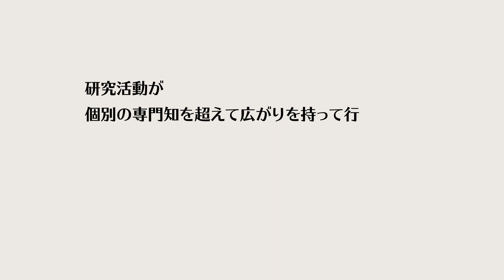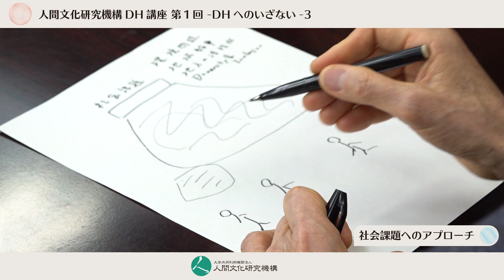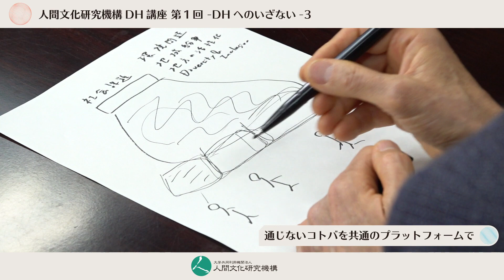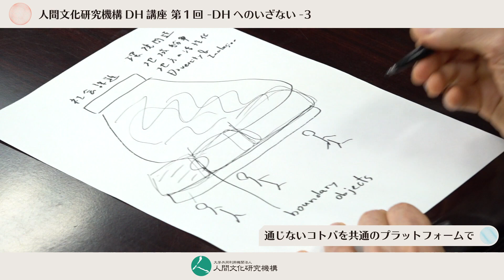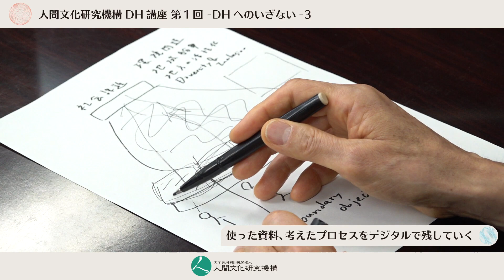DH講座 Season１ 第１回 「DHへのいざない -3」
人間文化研究機構は、第4期中期計画（2022年4月から2028年3月まで）の重要課題として「デジタル・ヒューマニティーズ（DH）」の推進を掲げています。
機構では、人文学のさまざまな研究にデジタル技術を応用するだけでなく、「人文学をますますおもしろくする」ことを目指して、研究者や社会の人々が議論できる場をつくり、次世代に向けた新たな研究基盤をつくろうとしています。
その一歩として、動画シリーズ「DH講座」を公開しました。記念すべき第１回「DHへのいざない」は、木部機構長（言語学研究者）と堀理事（人工知能研究者）が、「デジタルってとっつきにくいなぁ」と漠然と感じている人文学者のみなさまを、DHの世界にご案内します。

人間文化研究機構　デジタル・ヒューマニティーズ（DH）促進事業

DH講座 Season１ 第１回 「DHへのいざない」